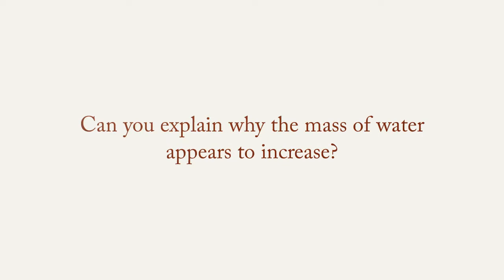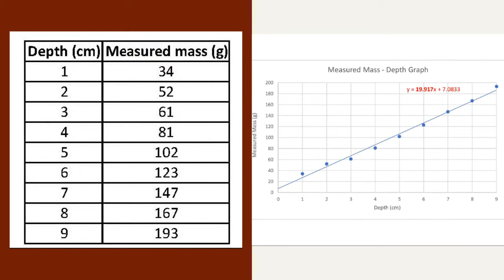Buoyancy & Density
A home experiment to try while in isolation or any time.